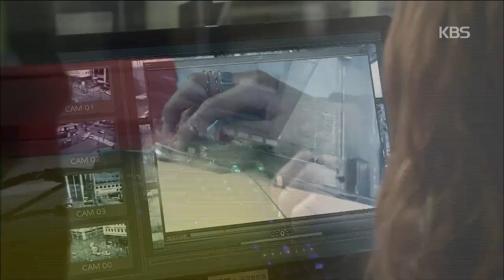[HIT] 스파이-김재중-조달환, 끝없는 수사 끝에 유오성 존재 다가갔다!.20150123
채수빈을 죽인 유오성의 존재에 대해 가까워지는 김재중